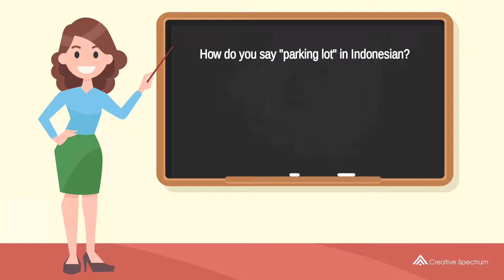How do you say "parking lot" in Indonesian? | How to say "parking lot" in Indonesian?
This Indonesian vocabulary lesson for English speakers is provided to you by Creative Spectrum Education.